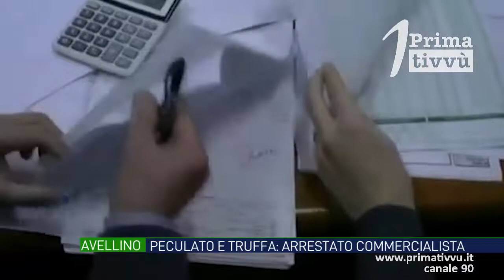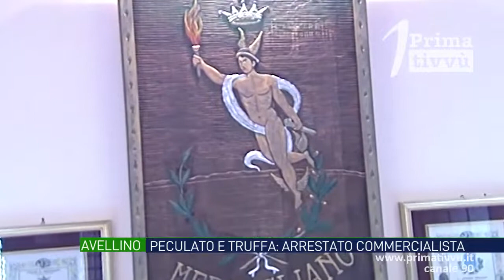Avellino, peculato e truffa in fallimenti e custodia giudiziaria: commercialista ai domiciliari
Dopo un’anomalia segnalata nel 2019 le indagini a ritroso della Guardia di Finanza hanno portato all’arresto di un commercialista che avrebbe falsificato le autorizzazioni dei giudici, con illeciti prelievi di danaro dai procedimenti di fallimento. Sequestrati beni per 100 mila euro. Nei guai finiscono anche avvocati e funzionari comunali.